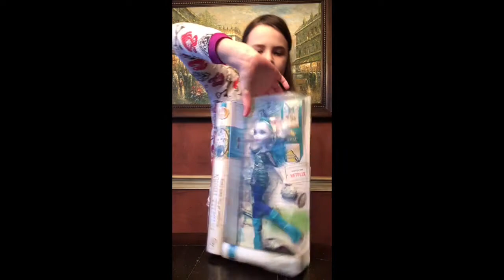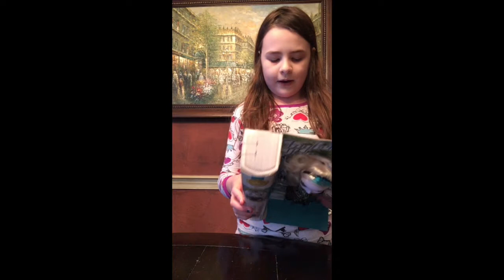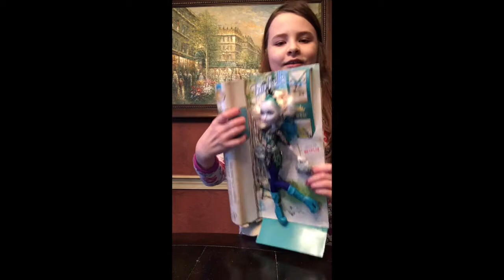Faybelle Thorn Ever After High Doll Review And Opening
Hey guys today I will be reviewing faybelle thorn doll! She is very pretty and cool I love her! She is the perfect doll for your collection!